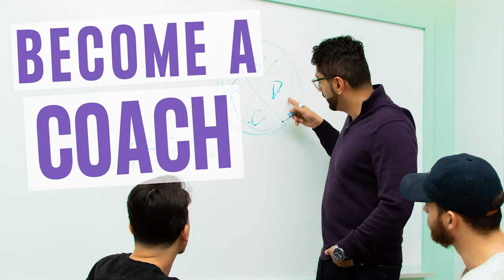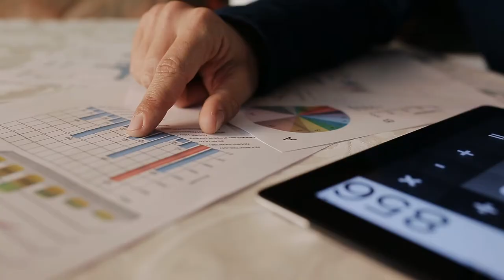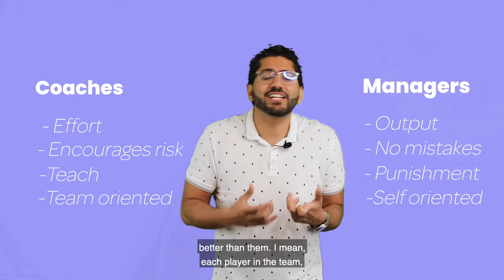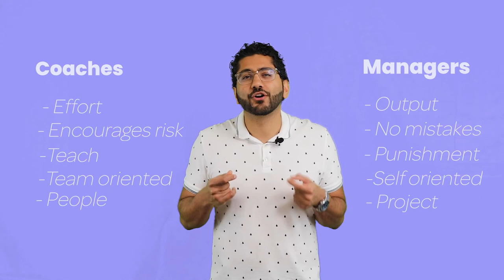Coaching Skills For Managers To Coach Their Teams Better | Fahd Alhattab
What is ONE thing that you could do as a manager to help your team reach peak performance? 🤔⠀
Start by making THE TEAM your main priority.

Coaches encourage a growth mindset instead of setting limits.

This enables your team to defy the conventional and reach new heights of innovation and efficiency.

By coaching instead of managing you will be able to take your team from average, to high performance.

I read and respond to every single. comment. Say hi, let me know what you think, and throw any question at me.

Fahd Alhattab is a management consultant who specializes in transformative leadership and team dynamics training for high-growth startups who want to 10x their productivity. 🚀⠀